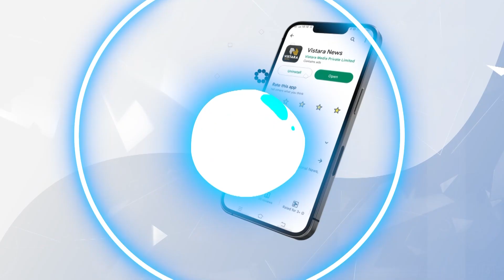ಭೂಮಿ ಕೊಟ್ಟ ರೈತರ ಪರವಾಗಿ ಇಬ್ಬರಿಗೆ ಸನ್ಮಾನ | Shivamogga Airport Inauguration | Vistara news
ಶಿವಮೊಗ್ಗ ಏರ್‌ಪೋರ್ಟ್‌ನಲ್ಲಿ ವಿಮಾನ ಹಾರಾಟ ಶುರುವಾಗಿದ್ದು, ರೈತರಿಬ್ಬರಿಗೆ ಸಂಸದ ಬಿ.ವೈ.ರಾಘವೇಂದ್ರ ಸನ್ಮಾನ ಮಾಡಿದ್ದಾರೆ.